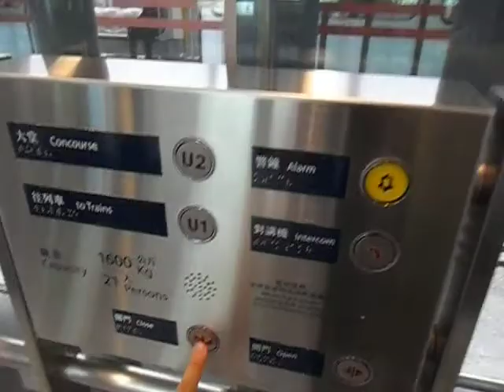港鐵康城站通力無機房升降機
地址:香港新鐵路－康城站（地下鐵路將軍澳線）

投入服務年份:2009

載重量:1600KG(公斤) - 21Persons(人)

途經樓層: U1 (列車月台-往將軍澳及調景嶺), U2(售票大堂)

這是2009年夏季在地下鐵車站啟用的新款通力無機房升降機之一。這批機共用將軍澳線日立升降機同一款客艙­設計、按鈕及會顯示文字的樓層顯示器。不過機外驅動按鈕­裝在一條獨立安裝的直柱上。

值得一提是康城站是兩鐵合併後全香港第一個開通的車站。同時升降機跳掣聲音頗為清楚。

Kone M.R.L.(Machine-Room-Less) Traction Elevator at LOHAS Park Station (MTR Tseung Kwan O Line), HKMTR